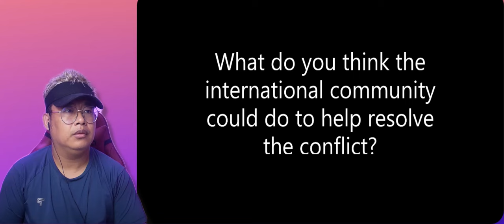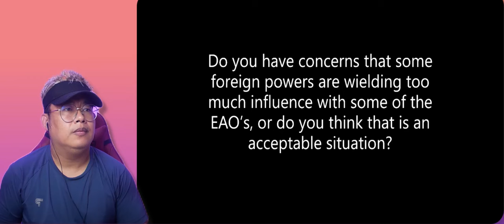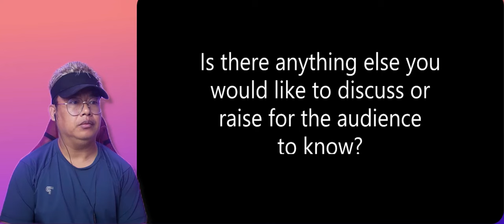မြန်မာပြည်ရဲ့အခြေအနေကို ကမ္ဘာကသိအောင် အင်္ဂလိပ် လိုပြောလိုက်တဲ့ ဗက နေမျိုးဇင်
Bigboss